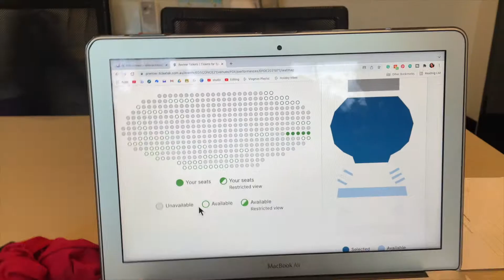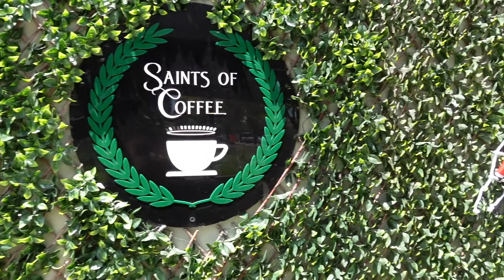VLOGMAS Day 7 I Come & have lunch with me!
It's Day 7 of Vlogmas!!

I can’t wait to see you in my next video ♡
xoxo, aleicia